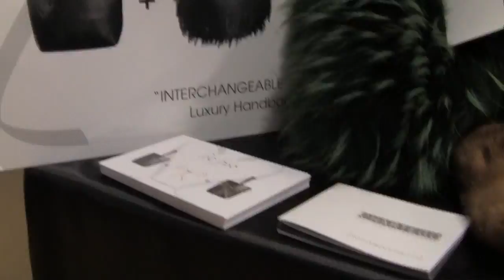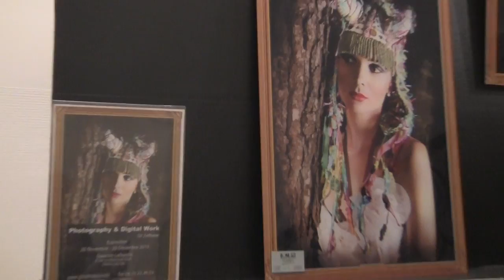Il Était Une Fois Noël - Galeries Lafayette de Cannes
Les Galeries Lafayette de Cannes vous présente la  soirée privée «Il était une fois Noël...» du Jeudi 28 novembre 2013.

Flânez, rêvez, glanez des idées cadeaux et profitez de -- 15 % sur le magasin et de -20% sur La beauté !

Cette année, les Galeries Lafayette de Cannes  vous livrent leur conte « Il était une fois Noël ».
Le temps d'une parenthèse merveilleuse, pénétrez dans la forêt enchantée et partez à la rencontre des habitants du Pays des Merveilles, des princes, des princesses et de tout l'univers onirique imaginé pour vous.
Parcourez les étages de votre magasin, et faites voyager vos sens...Haute Couture et Gourmandises, avec la création de Denis Durand Couture et Jérôme De Oliveira (Champion du monde de pâtisserie) pour le Salon du Chocolat. La Collection de bijoux féériques Beads of Aquarius By Mouna Marini...l'exposition Photos de Gil Zetbase...la Collection des sacs à main Sati Bibo...
A l'occasion d'un Défilé Féerique découvrez les Incontournables Hits Mode de l'hiver des marques Galeries Lafayette et des marques Tendances du moment, participez  à notre Grand Tirage au sort et gagnez peut-être l'un de nos lots de Prestige, terminez ce voyage  avec une coupe de  Champagne, et un joli cadeau offert par votre magasin.